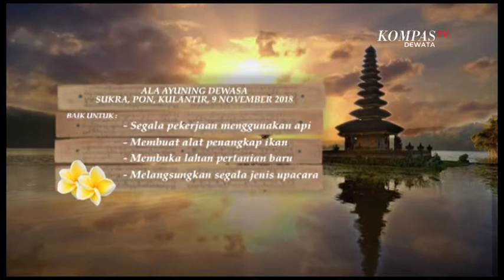KOMPAS DEWATA PAGI 9 NOVEMBER 2018 SEG 03